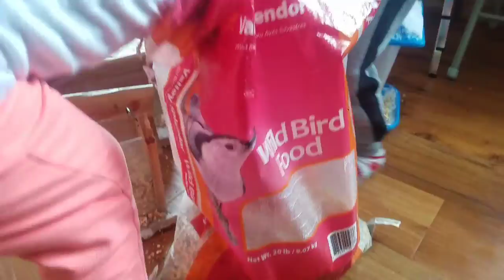Kids Feeding Birds and Excited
How do you teach kids to love animals?! Have a hear?! This is the best way if you have no pets at home.